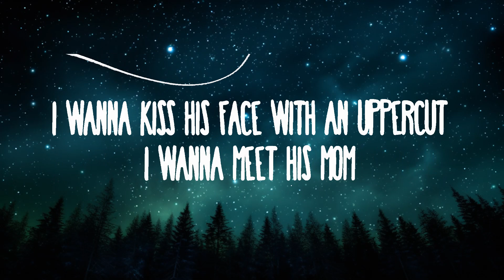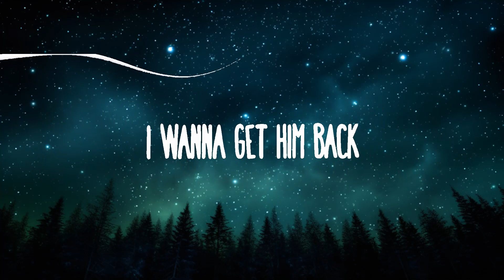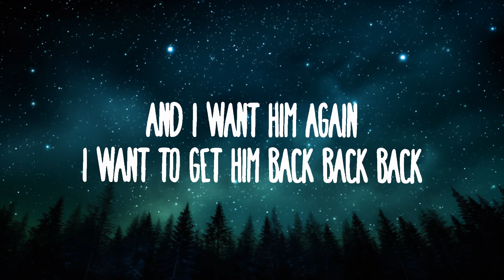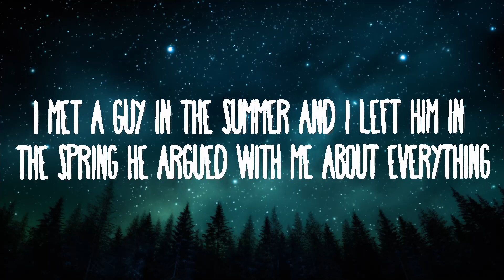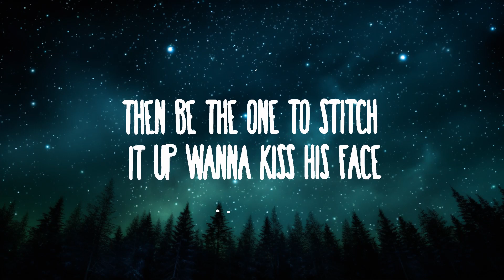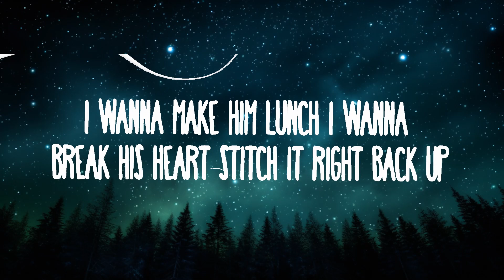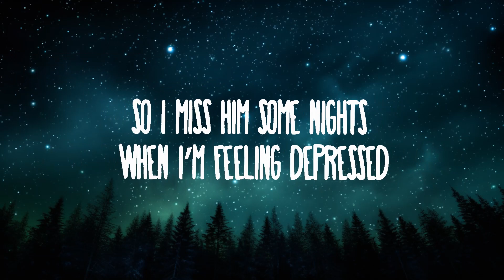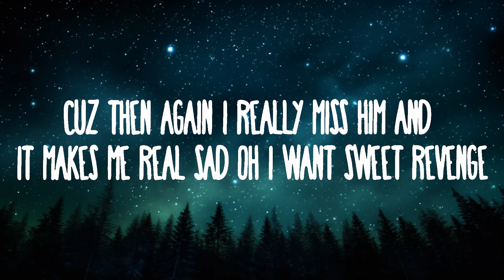Olivia Rodrigo - get him back! | 20 Min Trending Song Lyrics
Olivia Rodrigo - get him back!

(Lyrics):
[Intro: Alexander 23]

[Verse 1: Olivia Rodrigo]
And when hе said something wrong, he'd just fly me to Francе
If I had to choose, I would say right now

[Chorus: Olivia Rodrigo]
Oh, I want sweet revenge, and I want him again

[Verse 2: Olivia Rodrigo]
So I write him all these letters, and I throw them in the trash
And when I told him how he hurt me, he'd tell me I was trippin'

[Bridge: Olivia Rodrigo & Alexander 23]
I wanna make him lunch (But then I, I want to get him back; woo)
I wanna break his heart (But then I, I want to get him back; yeah, you got it)
Then be the one to stitch it up (But then I, I want to get him back; yeah)
Wanna kiss his face (But then I, I want to get him back)
With an uppercut (But then I, I want to get him back)
I wanna meet his mom (But then I, I want to get him back)
Just to tell her her son sucks (But then I, I want to get him back)
Oh, I wanna key his car, I wanna make him lunch (But then I, I want to get him back; I want to)
I wanna break his heart, stitch it right back up (But then I, I want to get him back; get him back)
I wanna kiss his face with an uppercut (But then I, I want to get him back; I want to)
I wanna meet his mom, and tell her her son sucks, yeah (But then I, I want to get him back